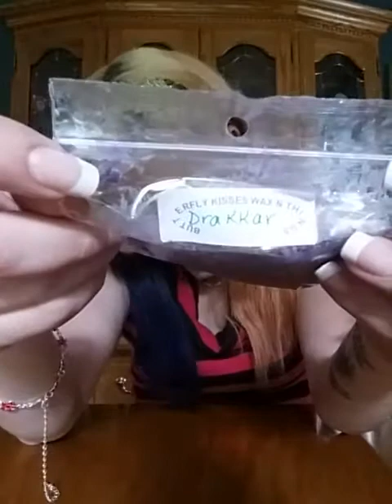New Products from Butterfly Kisses Wax and Things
These are new products from one  of my favorite companies. Butterfly Kisses Wax and Things.

This relaxation son is amazing. It beeped pixie dust for me which is my favorite scent. I am obsessed with it now.

The lotion is super light but heavily scented, and it's super creamy and not greasy. It absorbs into the skin so fast. Definitely a must try.

I will let you know more when I try the body butter, Drakkar scent, and the bath bombs.

Go check out Kimberly Imparato here at